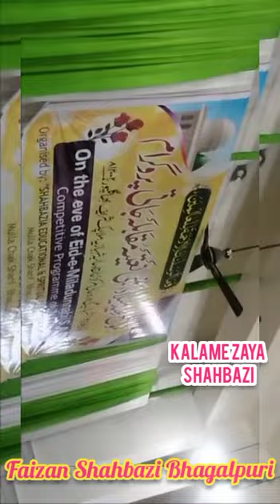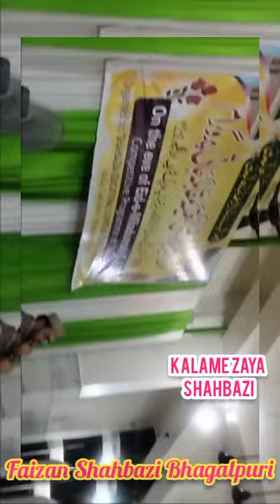कलामे जया शाहबाजी का कोई जवाब नहीं साहब ___ By 👉 Faizan Shahbazi 🥰 (Chota Bhai ❤️)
कलामे जया शाहबाजी का कोई जवाब नहीं साहब ___ By 👉 Faizan Shahbazi Bhagalpuri 🥰 (Chota Bhai ❤️)